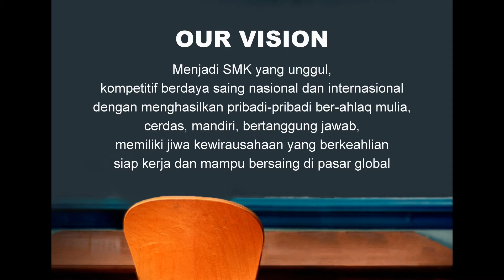Video Singkat SMK Prakarya Internasional [SMK PI]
Video Singkat SMK PI Engineering